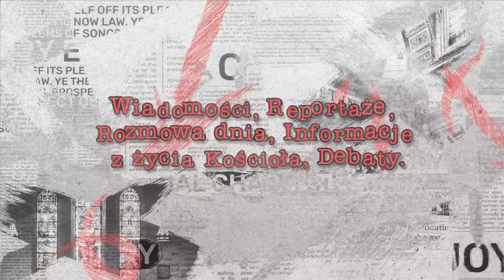Zaduszki muzyczne w parafii p.w. św. Urszuli Ledóchowskiej w Bydgoszczy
Wystąpił chór parafialny pod kierownictwem Emilii Landowskiej i zespoły młodzieżowe prowadzone przez Agnieszkę Szykanowską